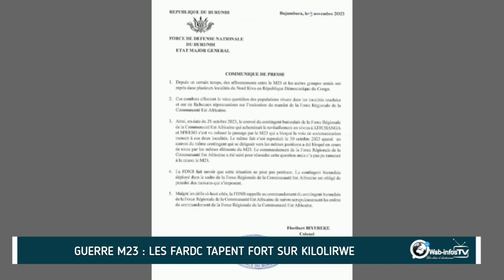🛑 GUERRE M23 : LES FARDC TAPENT FORT SUR KILOLIRWE